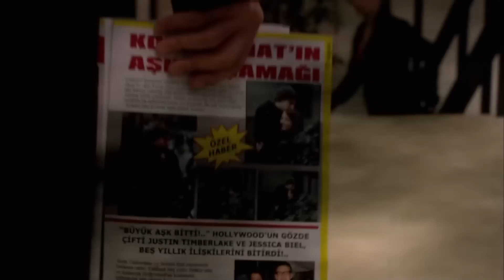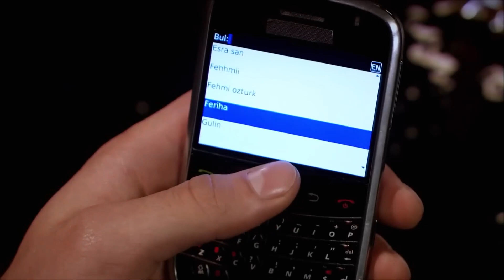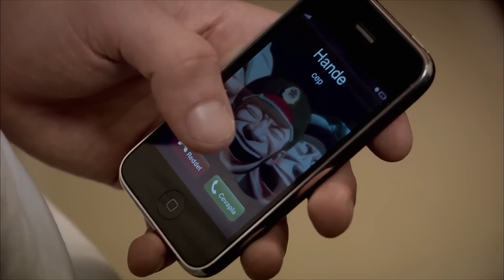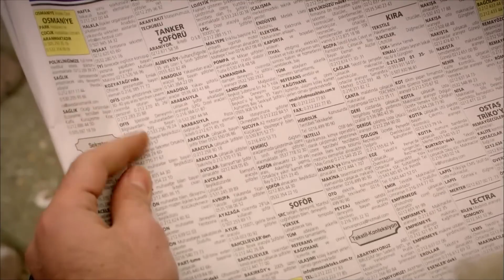Сила кохання Феріхи - 24 частина HD (Український дубляж)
Здивований тим, що сталося з несподіваним візитом Гюнджі, Емір відчуває докори сумління через факти, які він дізнався.

Ханде перетворює ніч, проведену в Емірі, на нову гру, але правда також вражає його.
Корай і Джансу починають розмовляти через Інтернет. Мехмет, який повертається зі скелі Дека, знаходиться на межі розриву з Феріхою, оскільки він нарешті пом'якшує свої стосунки зі своїм батьком.

Напруженість між їхніми дітьми змушує Зах Деку нервувати.
Відчуваючи великий сором за те, що сталося, Емір замикається в собі від докорів сумління. Хоча врешті-решт вона робить крок до кори, вона не може наблизитися до Феріхи через своє збентеження. Закохані, які страждають без відома один одного, стикаються віч-на-віч в самому несподіваному місці.

Велика напруга виникає, коли алюзійні слова Джансу про Феріха переповнюють терпіння Захри. Зехра перестає працювати в Кансу. Цей стан також глибоко впливає на Феріху. У той час як Феріха вперше в житті відклала свою гордість і чекає одного кроку від Еміра, ось-ось вибухне велика буря, яка потрясе всіх до глибини душі.

Гравці:
Я бачив це у Вахіде
Хазал Кая
Кагатай Улусой
Немає захоплення тексту
Меліх Сельчук
Сейда Атес
Юсуф Акгун
Деніз Угур
Аху Сунгур
Меч миру
Уфук Тан Алтункая
Пелін Ерміс
Седеф Шахін
Фейза Цівелек

ВИРОБНИЦТВО: МІЙ МЕДІААПІМ
РЕЖИСЕР: БАРІС ЙОШ
ПРОДЮСЕР: ФАТІХ АКСОЙ
ОПОВІДАННЯ-СЦЕНАРІЙ: МЕЛІС ЦІВЕЛЕК, СІРМА БЕРН
МИСТЕЦЬКИЙ КОНСУЛЬТАНТ: Есра Ергун Казмірчі